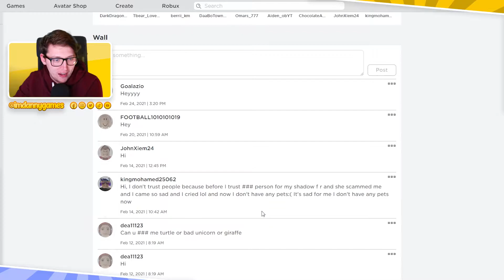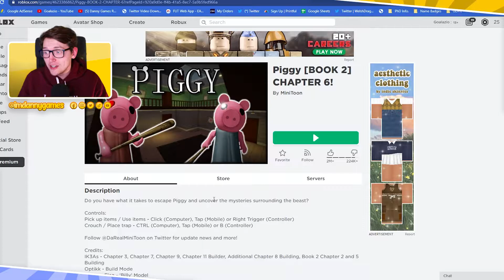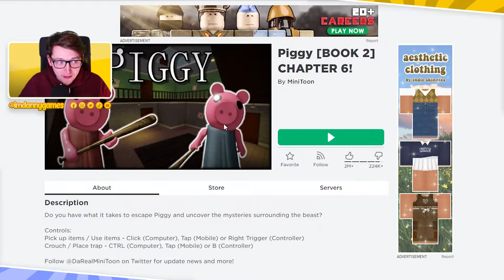I’M STUCK IN THE DOOR! 🥲 - Roblox Piggy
1. Like the video
3. Comment your Roblox username

Once you done that, you're officially entered. Want a bonus entry?

4. Share the video with your friends 😀

Good luck 🤞

This video was uploaded and created by ImDannyGames